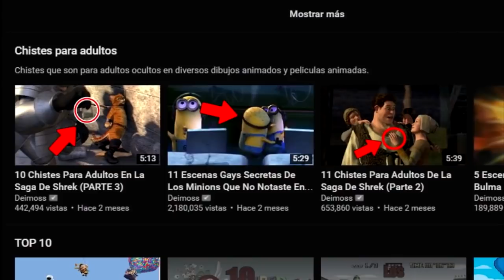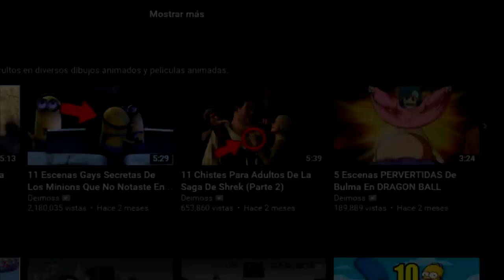La Escena Con Chiste Para Adultos Mas Larga De Pokemon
Ahora te muestro La Escena Con Chiste Para Adultos Mas Larga De Pokemon.

La mejor en mi opinion, si tienen mente Per. o son adultos entenderán.